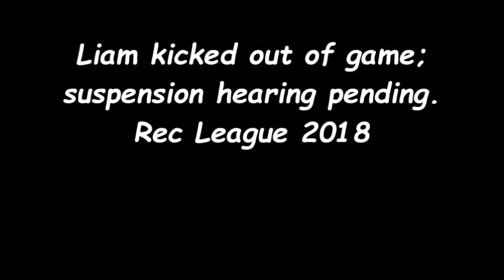Liam receives high; delivers low